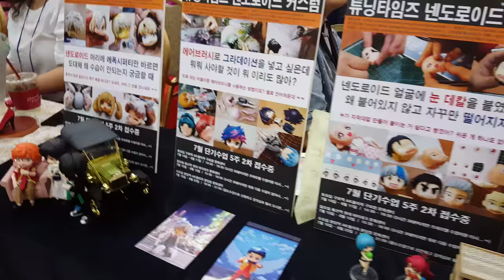튜닝타임즈 프라모델 강좌 프로젝트돌 넨도로이드 커스텀 수업 홍보 부스 1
7월 8일 세종대학교 광개토관에서 열린 프로젝트돌 행사에 수강생들과 함께 넨도로이드 커스텀 수업을 홍보하고 왔는데요, 구로팀과 용산팀 수강생들께서 예쁜 아가들을 데리고 와 주셔서 풍성한 전시와 재미난 홍보를 하고 왔습니다^^ 프라모델 튜닝타임즈